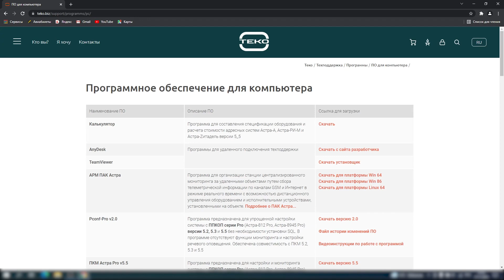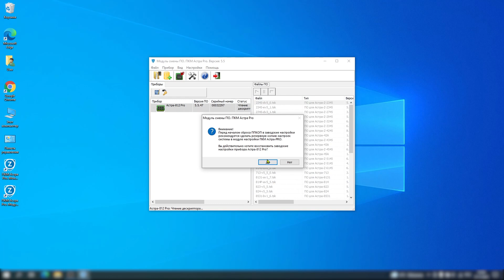Астра 812 Про. Один из способов сброса к заводским настройкам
Если вы купили б/у ППКОП Астра 812 Про, либо при обучении студентов были утеряны учётные данные, и вам нужно сбросить прибор до заводских настроек - этот способ для вас!